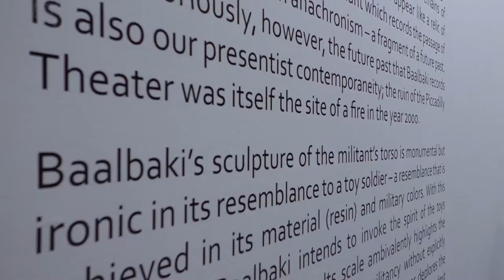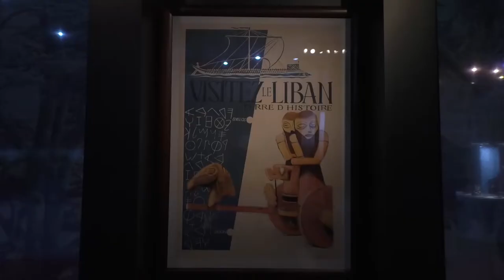Beirut Art Fair | UA Sortie Cult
Last week, The Beirut Art Fair proved to have grown beautifully within 10 years, through its continuous mission to promote, support and enhance the contemporary art scene in the Mena region.
A report prepared by the Faculty of Information and Communication.